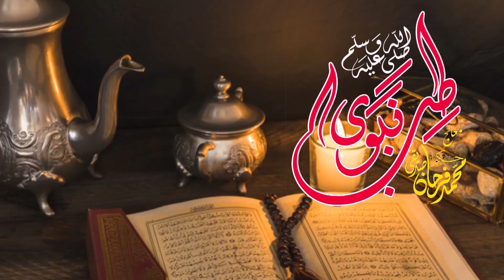Pairo Ka Dard Khatm Karein | Farhan Siddiqui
About The Video:
In this video I have taught you how to get rid from feet pain.

Remedies
Home Remedies
Farhan Siddique
Treatment
Diseases
Tibbe Nabavi
Herbal Treatment
Herbal Remedies
Herbal Remedy